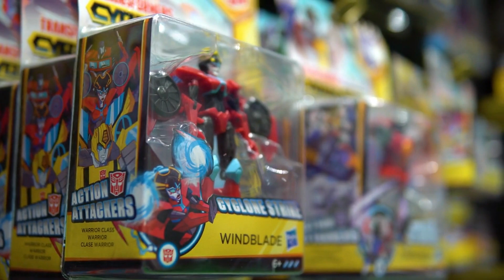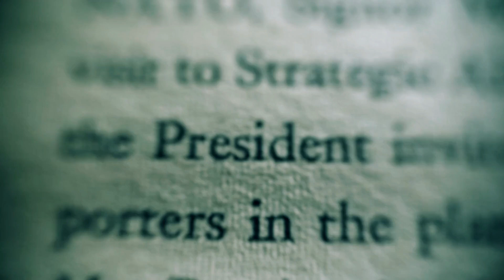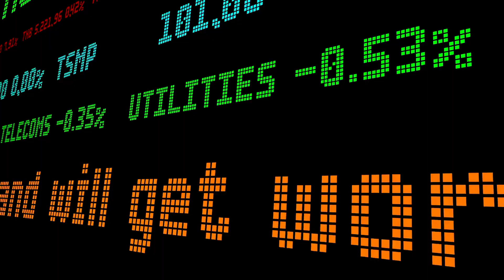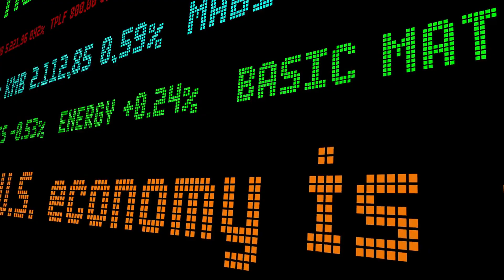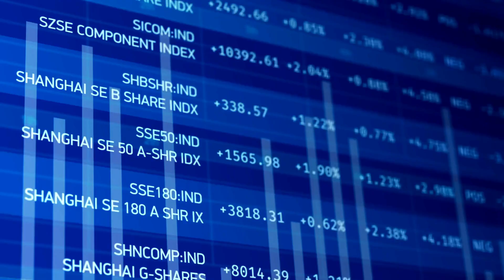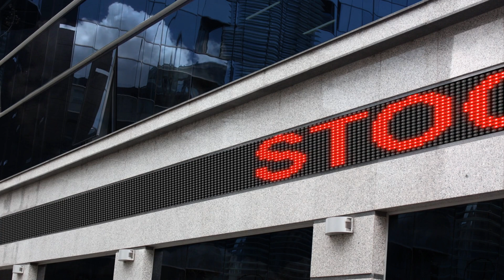Simon Hunt: Looming Recession & Cyber Threats Explained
In this riveting discussion, Simon Hunt delves into the alarming possibility of a major cyber attack targeting critical infrastructures such as banks, airlines, and national grids before the end of September. He explores the geopolitical tensions and potential conflicts in Europe and the Middle East, shedding light on the intricate power dynamics at play. Hunt also analyzes the current economic landscape, predicting a looming recession in the US and its global repercussions. As markets brace for impact, Hunt emphasizes the strategic importance of gold and the emerging BRICS currency backed by gold. Don't miss this insightful analysis that connects the dots between cyber threats, geopolitical unrest, and economic instability.